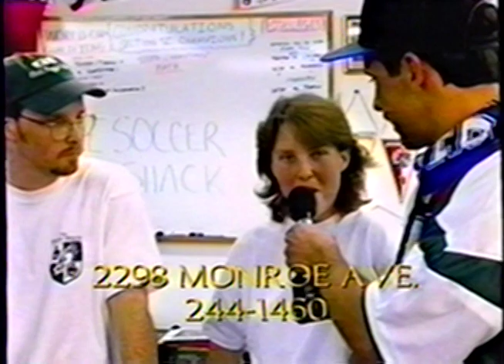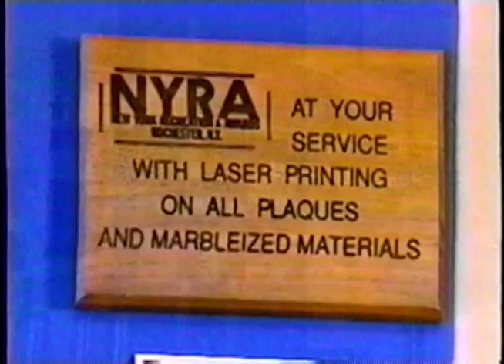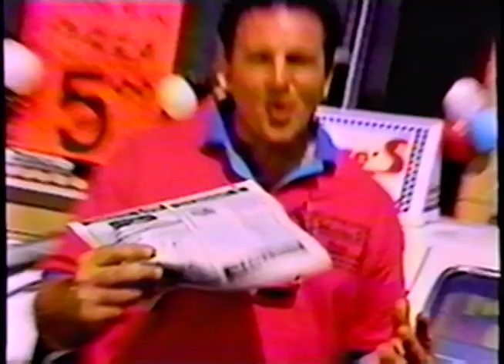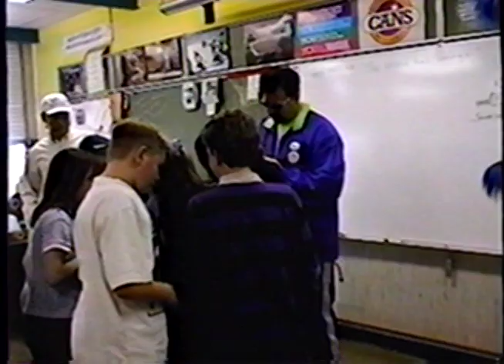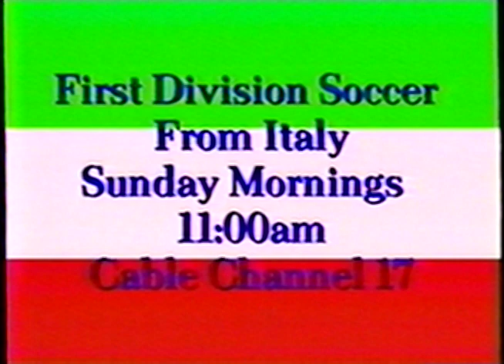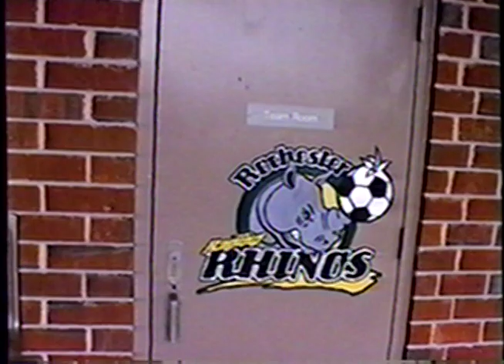The Soccer Sam Show - April 11, 1997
The Soccer Sam Show

00:00 Show open, Chris "Chili Pepper" Kennel
01:18 JackyO & SoccerSam pimp Rochester Rhinos season tix
02:15 Tampa Bay Mutiny vs. Rochester Rhinos interviews & highlights

Commercial break:
05:03 Soccer Shack
05:32 The Brasserie
06:03 Accurate Insurance
06:45 NYRA Trophies
07:14 Salvatore's Pizza

07:45 Soccer camp registration
08:23 This Week in Soccer with SoccerSam
- MLS highlights
- A-League highlights
- Unveiling of Rhino's MVP trophy w/Rene Rivas, 1996 Rhinos MVP
15:45 Tampa Bay Mutiny vs. Rochester Rhinos highlights
20:45 Dan Mason, Rochester Red Wings GM speaks with SoccerSam

Commericial break:
22:44 Locker Room Sports
23:15 Michelina's Italian Eatery
23:39 Chili Pepper Futbol
24:10 International Television First Division Soccer from Italy
24:24 Rochester Sports Garden
25:02 Jim May's Pro Shop

25:11 SoccerSam at Rhinos' tryout camp
- Leon Minott
- Coach Pat Ercoli
26:57 Local Report